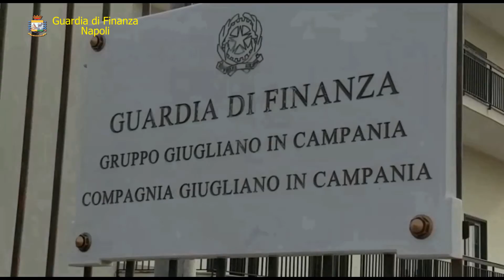Sequestrata una tonnellata di botti illegali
Operazione “Natale sicuro” della Guardia di finanza di Napoli, sventato commercio illegale di botti altamente pericolosi destinati a tutta Italia. Sequestrata una tonnellata di fuochi d’artificio, un arresto